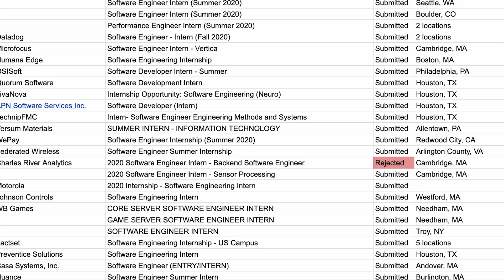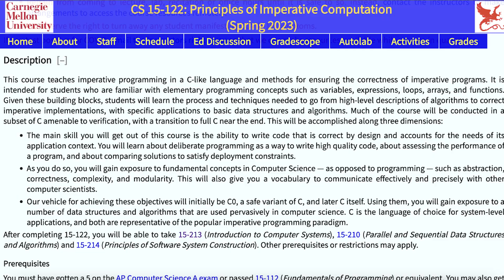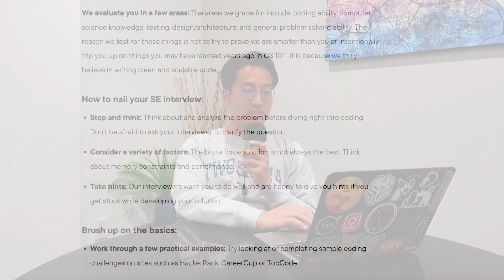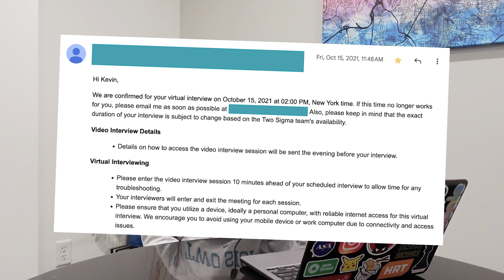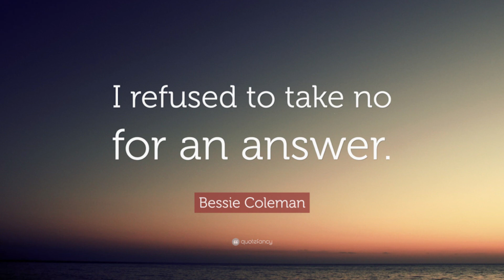How I got a Two Sigma Internship (for Software Engineering)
Revealing how I got a Software Engineering Internship at Two Sigma, a quantitative hedge fund managing over 70 billion dollars in assets.

CHAPTERS
0:00 Introduction
0:43 Freshman Interviews
1:50 Sophomore Interviews
2:55 Application Process
3:47 Interview Process
4:36 Technical Interviews
5:40 Behavioral Interviews
6:20 Offer Process
7:33 Advice